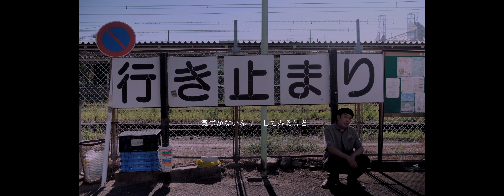【MV】THE COUNTER POP / 別れても好きな、夏、、、。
【サイケデリック・サウンド】別れても好きな、夏、、、。/　THE COUNTER POP
夏の終わりのアンニュイなヘヴィーポップ、サイケロックサウンド、ニュー・ウェーブ 、昭和歌謡達！
ファイルに問題があると指摘をうけ再アップしました。以前の動画にコメントをくださっていた方！申し訳ありません。保存してあります！

THE COUNTER POPは

　　　ギター、　　　小関権
　　　ベース、　　辺田和博
　　　歌とその他、峯田秀彦

サブスク！

CDアルバムあります！！！

　「 limited edition 」/　THE COUNTER POP
　　アマゾン、タワーレコード、芽瑠里堂、他でも販売中！

THE COUNTER POP　のビデオ

協力
塩谷義朗 / STUDIO 21

〒230-0012　神奈川県横浜市鶴見区下末吉1-30-23 　鶴見駅から1.15km
　横浜市鶴見区の第二京浜沿い　（宮の下交差点、バス停留所「宮の下」前）

別れても好きな、夏、、、歌詞

わかりあって生きるなんて
それは、きっと理想だよね？
君の目が、嘘だよって
多分だけど、いってる

孤独が好きだよって

夏の匂いだ
汗ばんだシャツと、うみまでのみち
二人で走って、はしゃいだあとの沈黙
気づかないふりしてみるけど

そして、わかりあって生きるなんて
いいけど
それはそれで、どこかずっと
壊れそうで不安だね

諦めがきっと
くらしを退屈な嘘に変えてく
波がさらうように
足元を溶かすよ、ここにはいられない

別れの時が来て

それは、きっと理想だね？
目の奥で、嘘だよって
言ってるのを感じたよ

夢で見たよ
二人でいたときの
もう触れない、やわらかな髪も
沈む太陽
季節はすぎて

そして、わかりあって
生きてゆければいいけど
それはそれで、どこかでずっと
壊れそうで不安だねーｗｗｗ

The English translation is by "The Dry Tavern
and thank you 、ありがとうRoseさん😘👍

「even if summer love fades」

Wouldn't it be perfect if we lived in harmony?

Maybe, but your eyes say "It's a lie, "

and "I want to be alone."

The scent of summer.
A sweaty t-shirt, the path to the sea
Running together happily, the silence afterwards
I pretend not to notice

It would be nice to live in harmony
But I can tell that it is broken somehow

Accepting this would turn our lives into boring lies

Waves sweep away foot prints, they can't exist here.

The time to part has come.

But behind your eyes, you tell me it is a lie

I saw in a dream
you soft hair I touched when we were together
The setting sun
years go by

Maybe it would be perfect to live happily ever after
But I think this is broken somewhere.

ありがとう😘

3450x1332 14fr